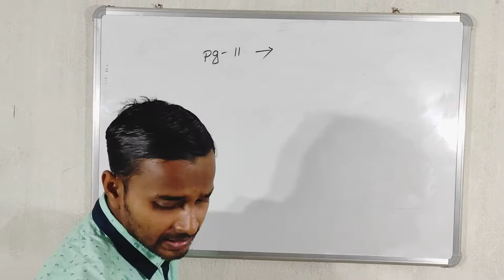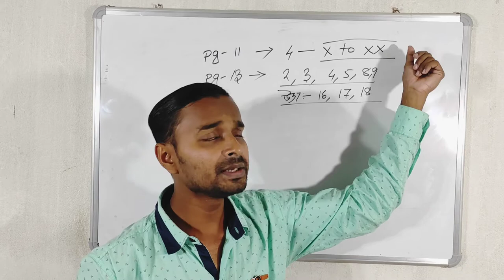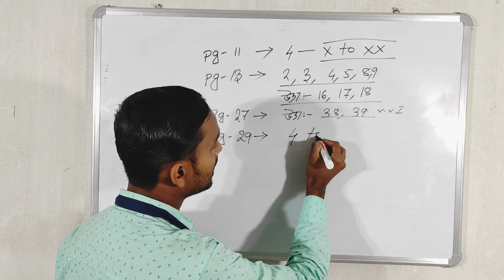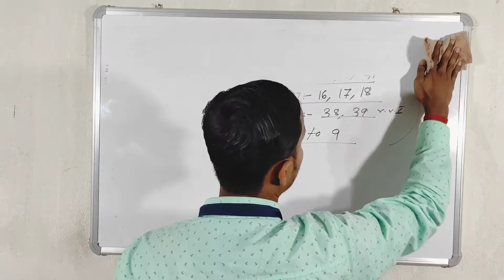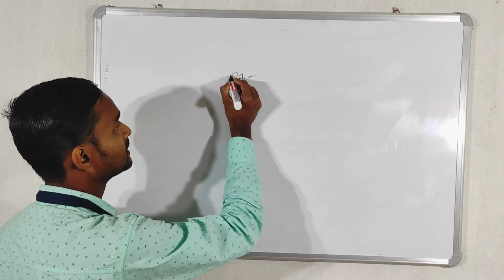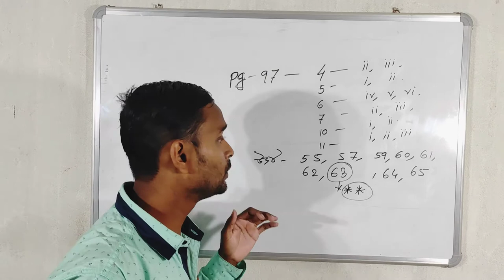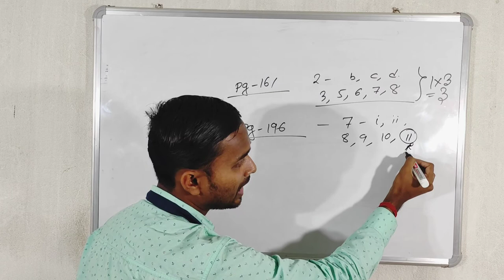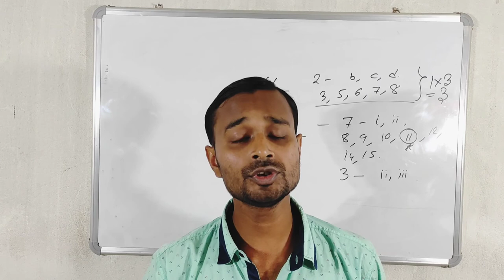মিশন মাধ্যমিক ২০২১ ম্যাথ এর বাছাই করা কিছু কমন প্রশ্ন । ভালো নম্বর পেতে দেখো । # S. S. EC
ম্যাথ এর সাজেশন
৯০% কমন কিছু প্রশ্ন নিয়ে আলোচনা করছি।
দেখলে ভালো নম্বর পেতে পারো
ম্যাথ এ ৯০ নম্বর আশা করতে পারো।